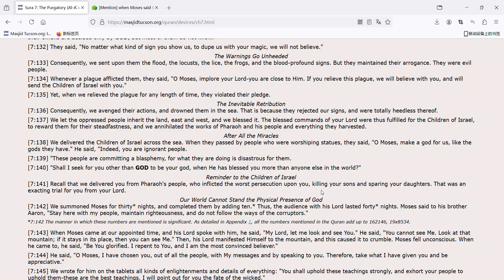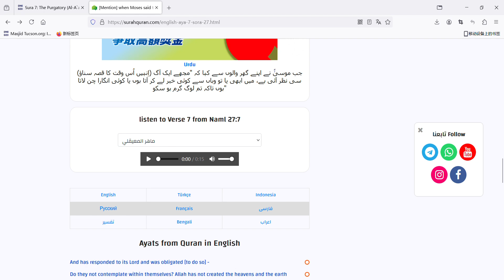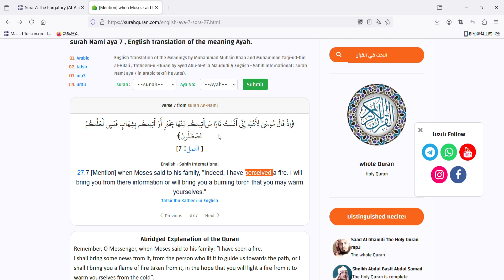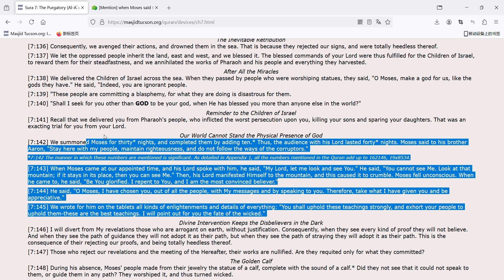Story of Moses and culture